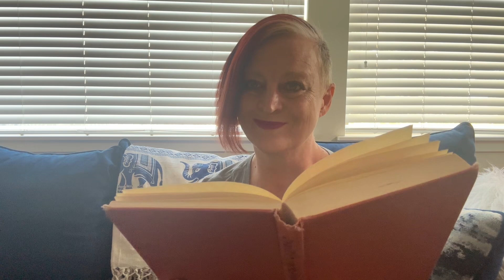William Barclay’s Daily Celebration: Oct 5th: Cruelty